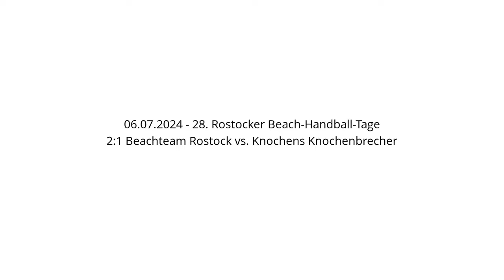2:1 Beachteam Rostock vs. Knochens Knochenbrecher - 06.07.2024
2:1 Beachteam Rostock vs. Knochens Knochenbrecher